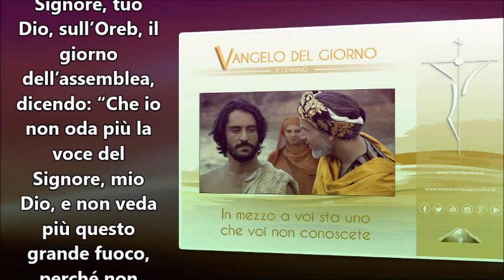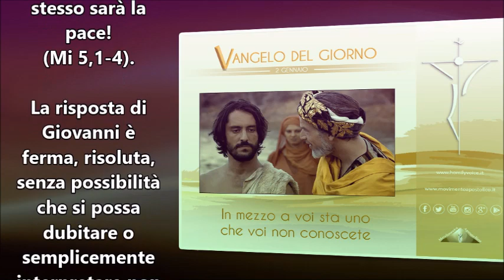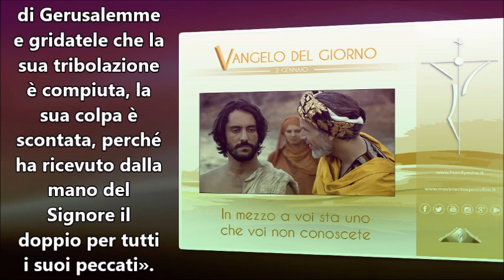IL VANGELO DEL GIORNO 2 GENNAIO 2017